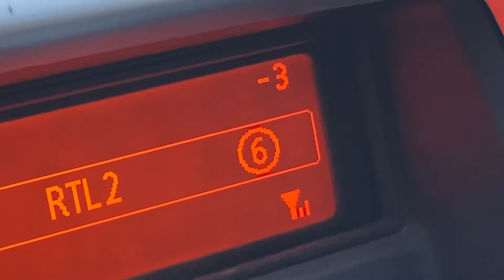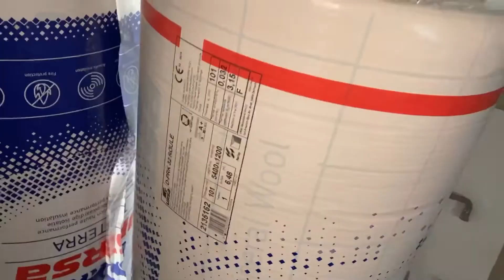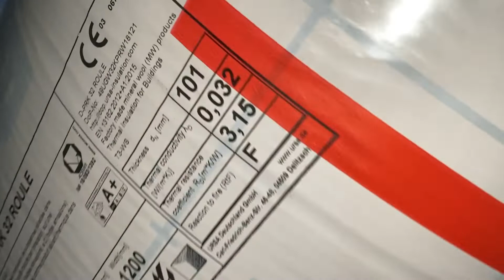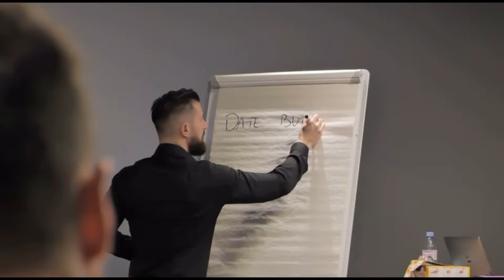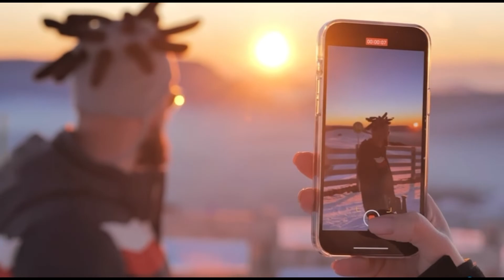On vide et on isole 1 appartement | immobilier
Vous souhaitez faire le point sur votre situation avant de vous lancer dans l'immobilier?
Vous êtes bloqué dans vos investissements et ne trouvez pas de solution?
Vous souhaitez préparer votre retraite?

Dans cette vidéo nous vous expliquons comment calculer un coefficient de résistance lorsque vous choisirez votre isolant dans votre projet immobilier.
Si malgré les conseils de cette vidéo vous n'arrivez pas à trouver des solutions, prenez rendez-vous

Bon visionnage à tous, si vous souhaitez passer à l'action, n'hésitez pas à nous envoyer un message sous la vidéo.